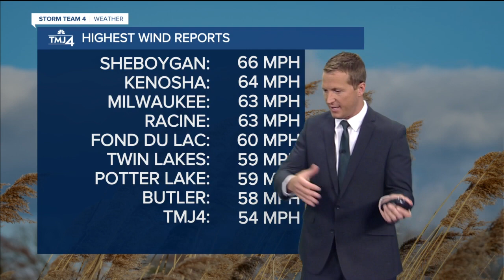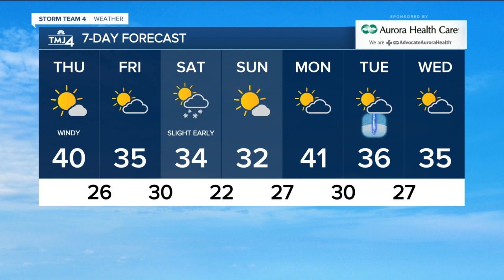Southeast Wisconsin weather: Still windy, sunny, and colder Thursday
The wind subsides very slowly today and into tonight. We still could see gusts up to 50 mph today. It's also considerably colder than yesterday's record-shattering warm day.